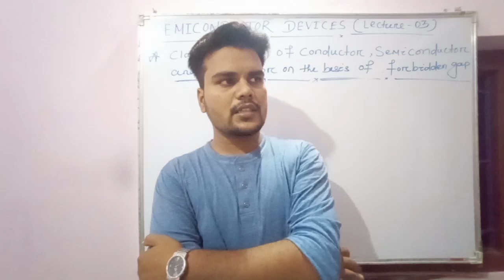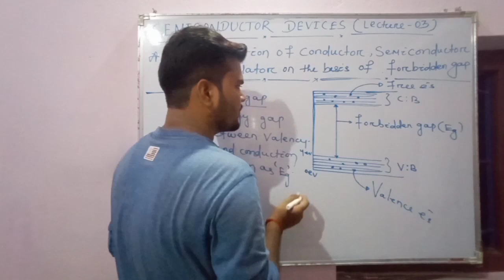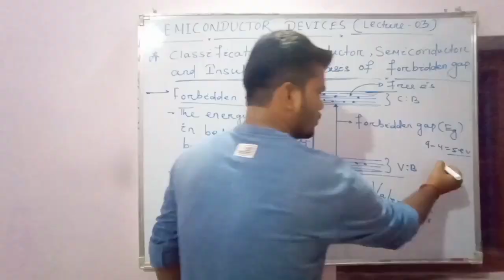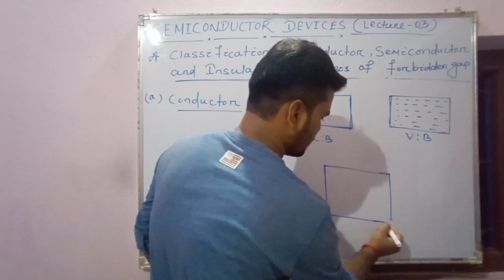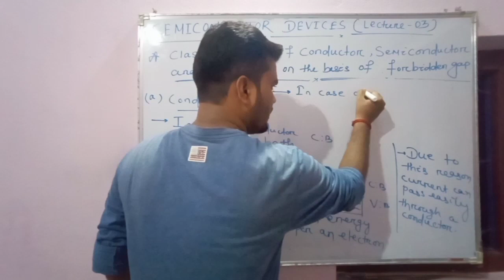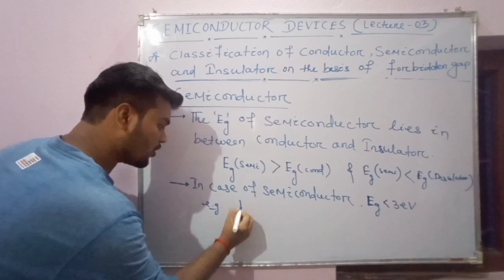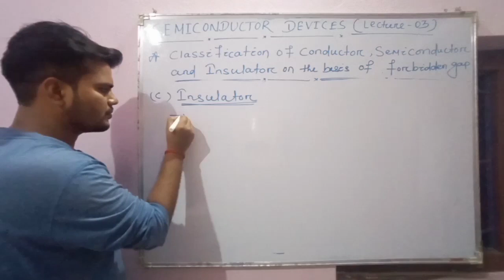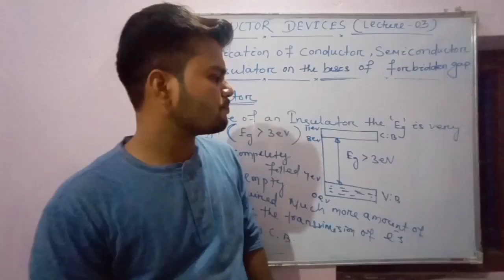Semiconductor devices(odia)lecture: 03//difference in between conductor, semiconductor & insulator..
In this lecture you will learn :

➡️Classification of conductor, semiconductor and insulator on the basis of forbidden gap.
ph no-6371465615